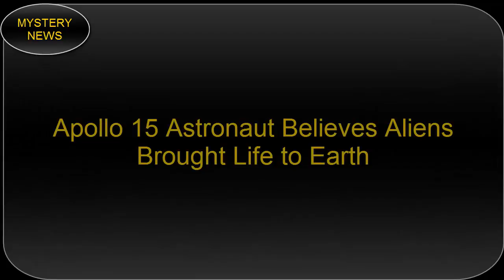Apollo 15 Astronaut Believes Aliens Brought Life to Earth - CONSPIRACY NEWS UPDATE